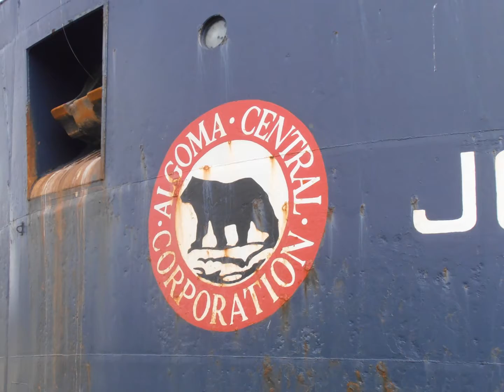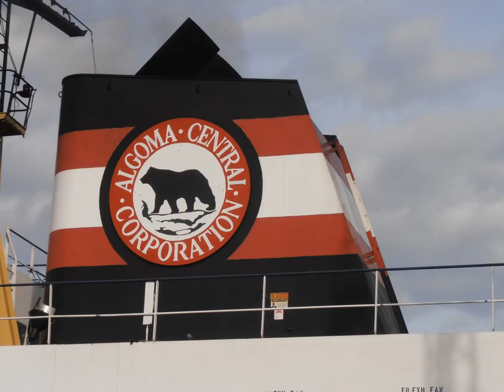The last voyage through the canal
This is John B. Aird final voyage. These photos were taken in lock 7 in Thorold, Canada. She's heading downbound in the Welland canal. Destination is Montreal, Quebec where she'll wait for a tug to tow her to Turkey to be scrapped.